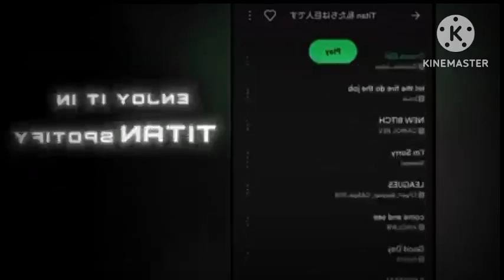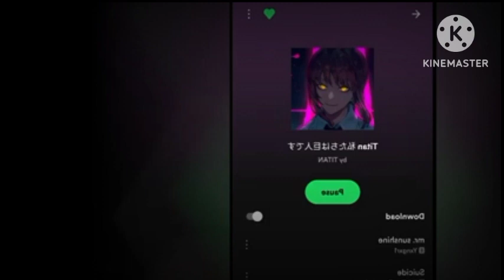「AMV」- Butterflies +18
「AMV」- Butterflies